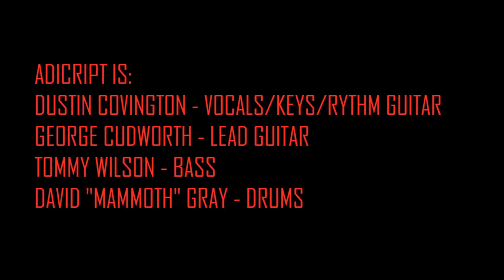Adicript - The Interview / 100,000 Musicians for Change / Northbay Musicians for Change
Interview with Adicript for the 100,000 Musicians for Change event featuring Adicript, and a live performance at Aubergine After Dark.

Musicians for Change is part of the 100 Thousand Poets for Change global
 movement taking place around the world in over 100 countries. This Santa
 Rosa Chapter event features 6 hours of bands/artists that inspire
 political and social change, working to create cultural awareness, and
 promoting diversity in music by an eclectic mixing of genres.

 This event will be live-streamed worldwide! Channel TBA.

 Where/When:

 Arlene Francis Center
 Doors open 5pm / Show Starts 6pm - 12mn
 (No one will be turned away for lack of funds.)
 Proceeds will go to support 100 Thousand Poets for Change, a 501(c)3
 non-profit global arts organization for peace sustainability, and The
 Arlene Francis Center for Spirit, Arts and Politics
 Food available at the Arlene Francis Cafe

 Main Hall (Theater):
6pm - 640pm Adicript
7pm - 740pm Charley Peach (alternative rock)
8pm - 840pm Anomaly (rapper)
9pm - 940pm Road Crew (80s rock n roll)
10pm - 1040pm Siras WorthDMention (rapper)
11pm - 1140pm Waxwyng (progressive/classic heavy metal)
Side stage - DJ Loisaida/Siras WorthDMention

Lecture Hall (Classroom):
6pm - 640pm Cosmic Tea (80s hard rock)
7pm - 740pm Quinten Cohen and Odell (RnB/Soul)
8pm - 840pm Ethereal (alternative rock)
9pm - 940pm The Tioxaa (alternative rock)
10pm - 1040pm Viral (hardrock/punk)
11pm - 1140pm Propensity (rock)
Sidestage - Caribou (punk)

Cafe: Acoustic Sets
6pm - 6:30pm Charles M. (Rap over rock music)
6:30pm - 7pm (Brian Miller)
7pm - 7:30pm Sean Powers
7:30pm - 8pm Faulk
8pm - 10pmSoulBlind

 Music Links:
 Waxwyng